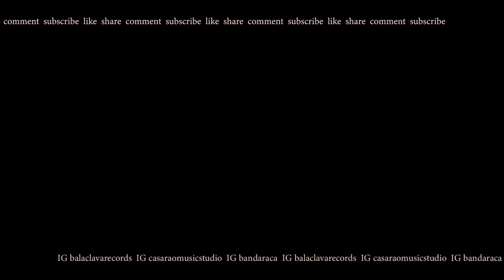Balaclava no Casarão: Raça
Franco Torrezan

Franco Torrezan

Câmera
Franco Torrezan

Finalização de Vídeo
Lola Magalhães

Música Final
João Fernando Vieira e Franco Torrezan